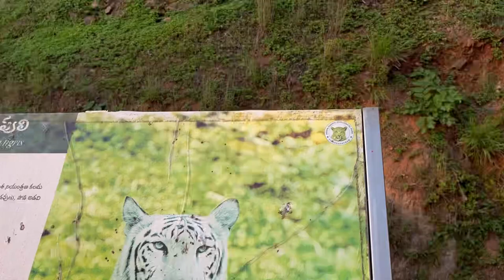White Tiger | Dangerous Tiger | భయంకరమైన తెల్లపులి లైవ్ లో చూసాను